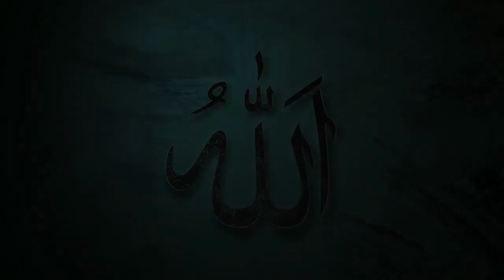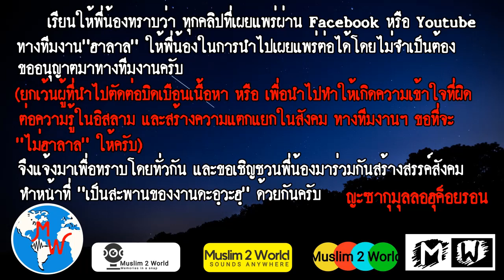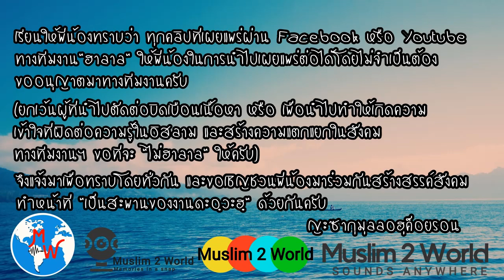บายานซุบฮี โดย..Ustaz Mustafa ณ มัรกัสยะลา 01/20/2021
เรียนให้พี่น้องทราบว่า ทุกคลิปที่เผยแพร่ผ่าน Facebook หรือ Youtube ทางทีมงาน"ฮาลาล" ให้พี่น้องในการนำไปเผยแพร่ต่อได้โดยไม่จำเป็นต้องขออนุญาตมาทางทีมงานครับ

🙏🏻ขอบคุณที่รับชมคลิปวีดีโอช่องเรา☝️
😃คลิปยังมีเยอะค้นหาในช่องเราได้เลยนะ😄
👇สามารถติดตามได้ที่ช่อง YouTube👇
😊กดติดตามช่องเราด้วยนะ เพื่อให้กำลังใจได้ทำคลิปดีๆ ต่อไปเรื่อยๆ และกดกระดิ่ง🔔
📌 เพื่อไม่พลาดคลิปใหม่ๆ
📌 อัปเดตคลิปใหม่ทุกวัน(อินซาอัลลอฮ์)☝️
📌 ตัดต่อวีดีโอให้สั้นลงเพื่อให้เข้าใจง่ายขึ้น